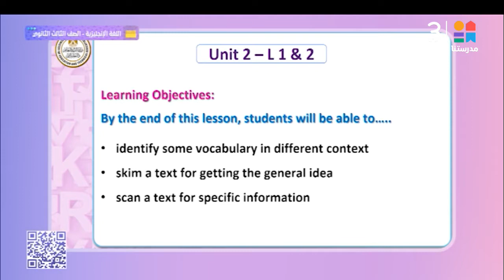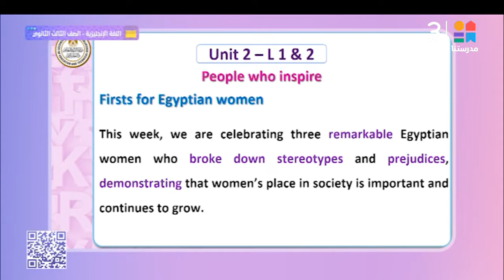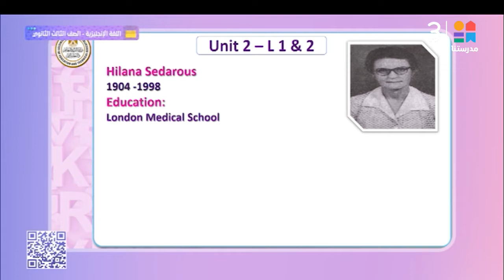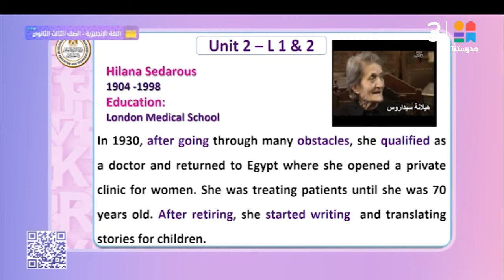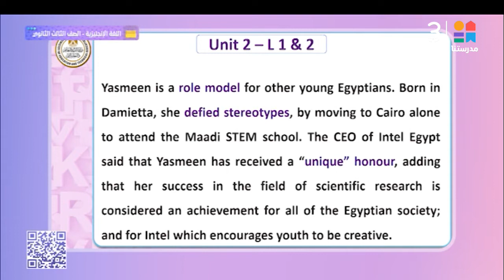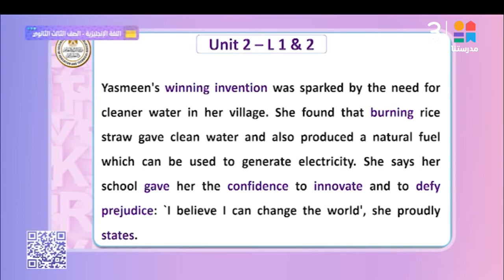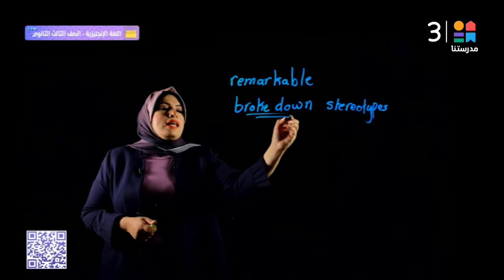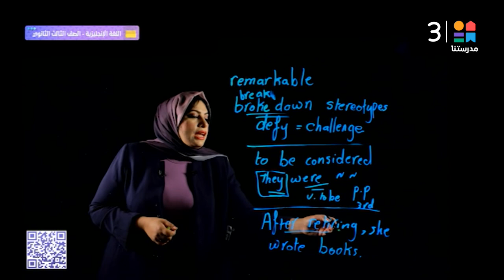الصف الثالث الثانوي | Unit 2 --- lesson 1 - 2 | اللغة الإنجليزية